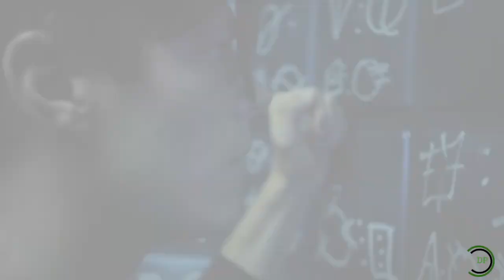DC's Multiverse Trailer / Fan-Made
Welcome to the first of many 'Dive Publishings,' made content, Enjoy!

-For quality sound, use headphones :-)
-Any reaction videos to this video are welcomed

For the record we are doing this purely for fun, with NO intention of "fooling" anyone or covering up the fact that we used clips from other movies.

Footage:
Crisis On Earth X
DC Universe Online
Injustice 2
Live Action TMNT
The Flash S1/S2/S4
Justice League
Smallville

Audio:
Aaron Wilde - Heroes Collide
Infinite Crisis
The Flash S3
Joker Laughs - Mark Hamill/Heath Ledger